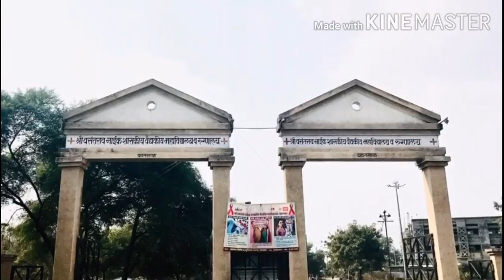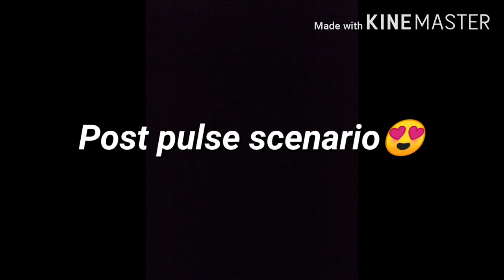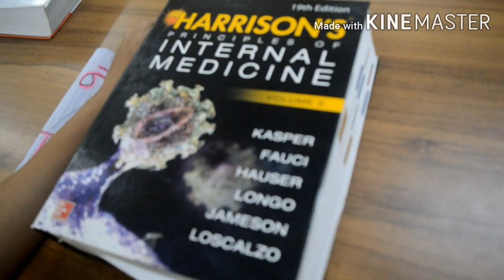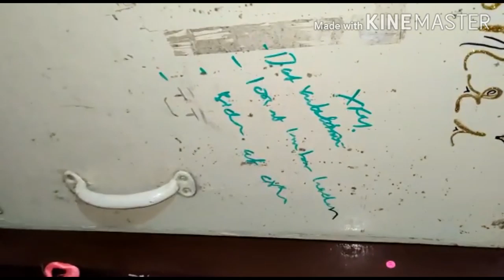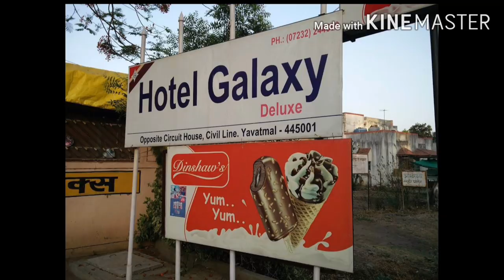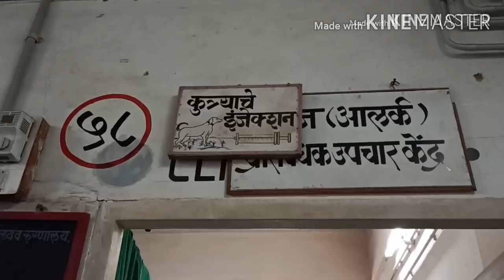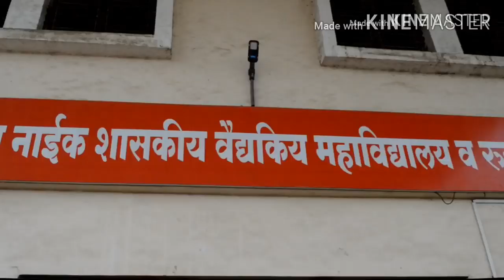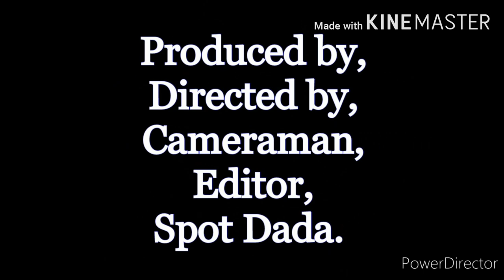SVNGMCH YAVATMAL /2014 BATCH /"JOURNEY OF MEDICO"/MBBS LIFE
Video by -
Monika Shahare
Utkarsha Badge
Kunda Dharmik
Pragati Nagrale

Credits - Dil dhadakne do - Shankar Ehsaan Loy
Kabhi alvida na kehna - Shankar Ehsaan Loy
Suraj ki baho me _ music by Shankar Ehsaan Loy
Give me sunshine - Shantanu moitra
Ilahi - Pritam chakraburty
M bole to - Anu Malik
Pehla nasha - Jatin- Lalit
Kitaben bhot si - Anu Malik
Tumhe Jo Maine dekha- Anu Malik
Tum hi ho - Mithoon
Kal ho na ho - Shankar Ehsaan Loy
Ratta mar - Vishal Shekhar
Badal  pe pao hai - Salim - sulaiman
Bhag dk Bose - Ram Sampath
Kabir Singh - T- series Mithoon
Bhaga bhaga sa - Vishal bharadwaj